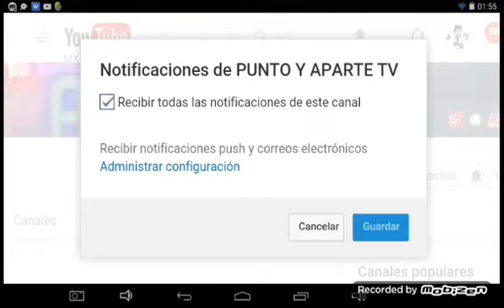MINECRAFT PE 1.0.4.1 OFICIAL ACTUALIZACIÓN SORPRESA ARREGLOS DE BUGS MÁS FLUIDO Y NUEVO BOTÓN👌APK.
HOLA A TODOS MIS AMIG@S DE YOUTUBE HOY LES TRAIGO UN NUEVO VÍDEO DE LA VERSIÓN FINAL 1.0 BETA DE MINECRAFT PE NO OLVIDES VISITARME EN ESTOS LINKS.

Espero que les haya sido de gran ayuda esta y mucha información que les traigo de la ultima actualización de MCPE no olvides darle like si te gusto el contenido compartirlo en tus redes sociales suscribirte si eres nuevo por el canal free y comenta para el beneficio del canal nos vemos hasta en un siguiente vídeo BYE BYE MINECRAFTERS.